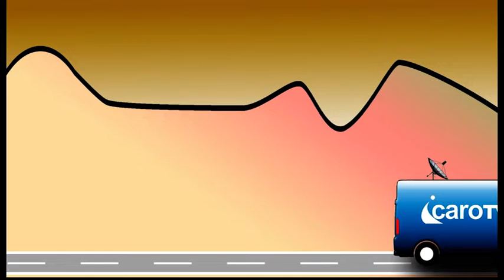I Giorni della Chiesa del 14 Febbraio parte 2